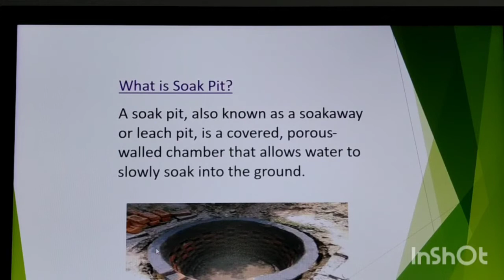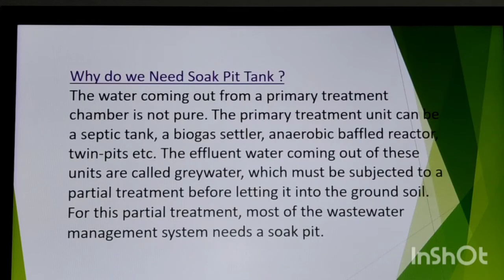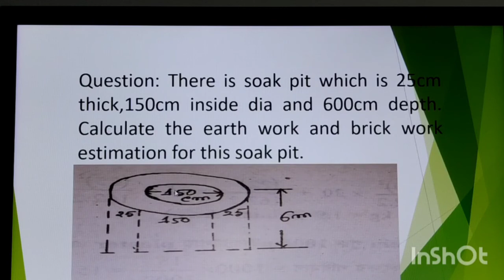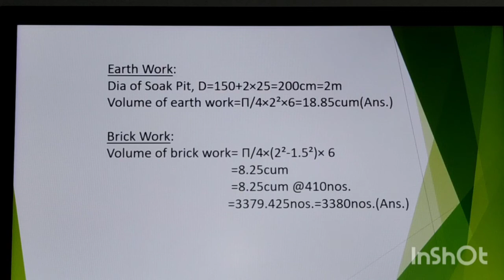Soak Pit & it's estimation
Important short notes,maths,tips& tricks: Episode-05
What is soak pit? Why it is needed? Calculation of it's earth work & brick work.